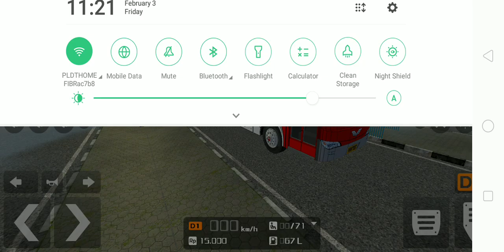Bus Simulator Indonesia: My New Red Viron Transit Bus!